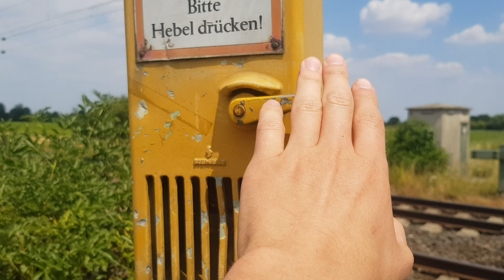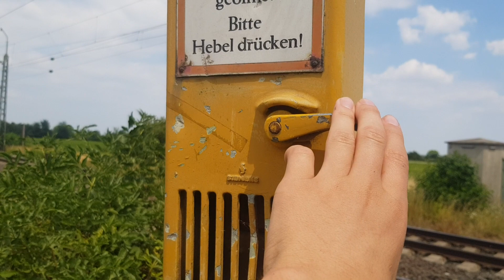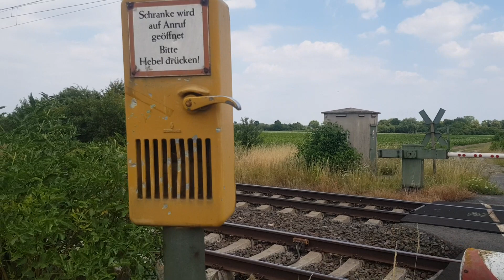Bahnübergang Alsheim // Railroad Crossing // Spoorwegovergang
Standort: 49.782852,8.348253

Diese schöne alte Anrufschranke befindet sich in den Feldern von Alsheim.
Ich musste mehrmals den Hebel der Sprechanlage betätigen, damit ich eine Rückmeldung vom Posten bekomme, aber da kam irgendwie nichts.
Der hier zu sehende Jogger, war natürlich sehr ungeduldig, und tat Das, was man natürlich überhaupt nicht machen darf...
Also, solche Aktionen nicht nachmachen, denn sie sind nicht nur strafbar, sondern auch lebensgefährlich!